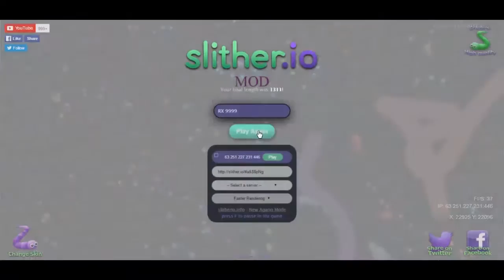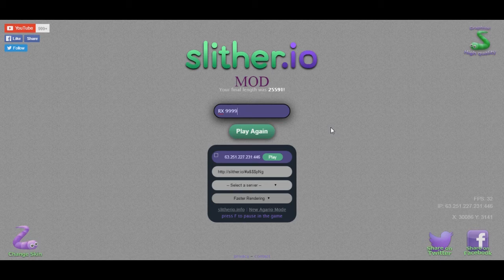SLITHER IO EPIC BY RX 9999